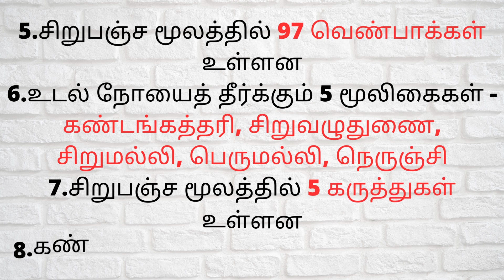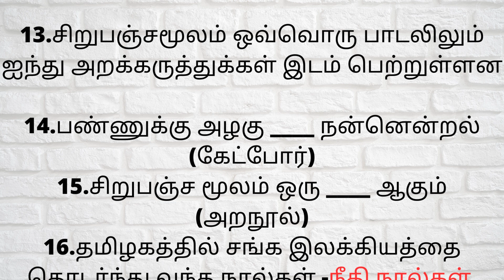சிறுபஞ்சமூலம் -TWO MINUTE QUICK REVISION-NEW & OLD TAMIL BOOK-TNPSC GENERAL TAMIL-KRISHOBA